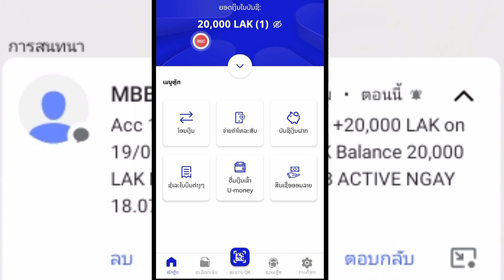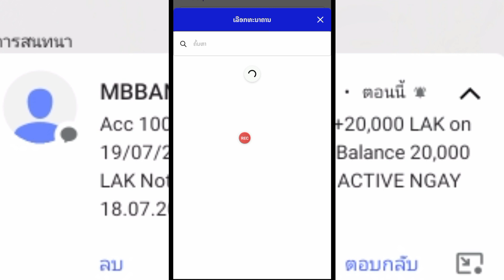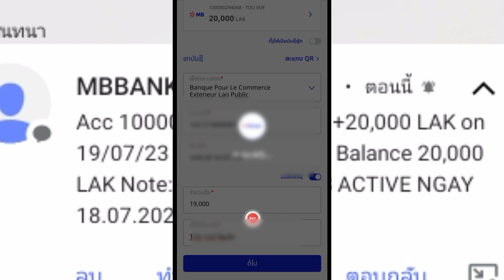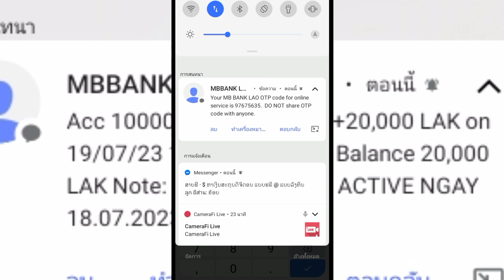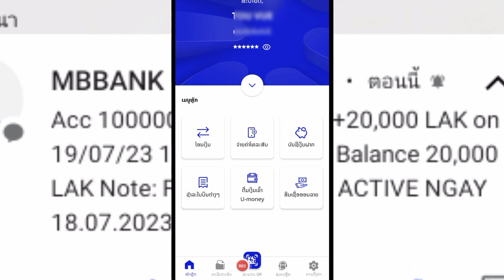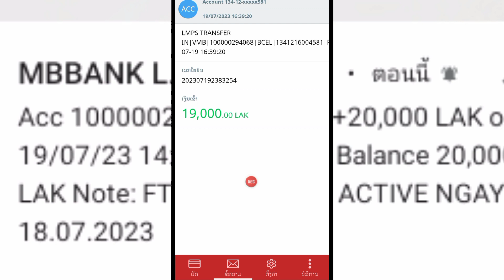อัพเดทMB LAOS ได้รับเงีน20.000กิบฟรีในการสะหมัก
สะหัมได้ที่👇👇👇
ละหัดผู้แนนำ:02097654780